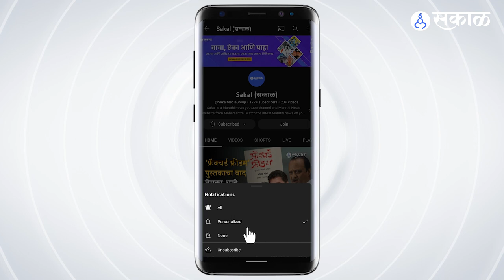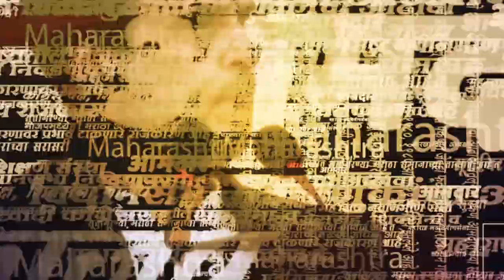Crime Story : प्रियकरानेच केली निर्घृण हत्या, मृतदेहाजवळ सापडलं जिवंत काडतुस । Bihar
बिहारच्या कटिहारमधून अफेअर, मग ब्रेकअप आणि त्यांनतर मर्डर अशी धक्कदायक घटना समोर आलीये. प्रियकरानेच प्रेयसीच्या डोक्यात गोळ्या झाडून तिची दुर्दैवी हत्या केली. आणि मृत तरुणी ही लेडी कॉन्स्टेबल होती.  काय आहे नेमकं प्रकरण जाणून घेऊ या व्हिडिओच्या माध्यमातून
AP,SP-0223